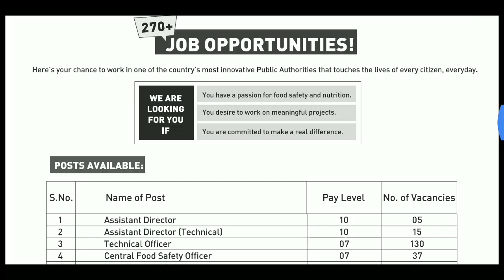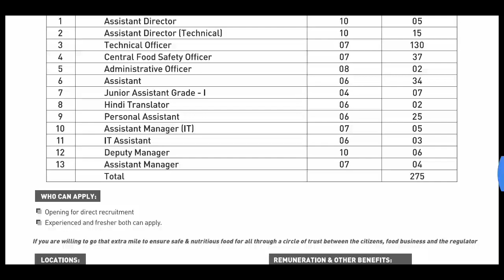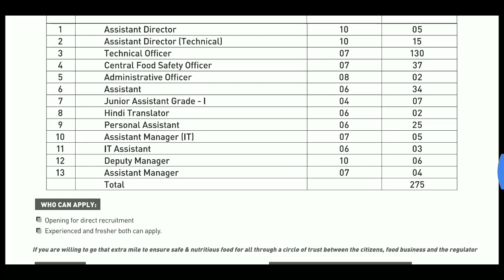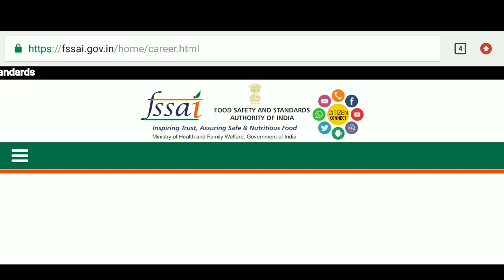T.T.D ఉద్యోగాలకి Application form/fssai లో Assistant ఉద్యోగాలు/Madhu Jobs